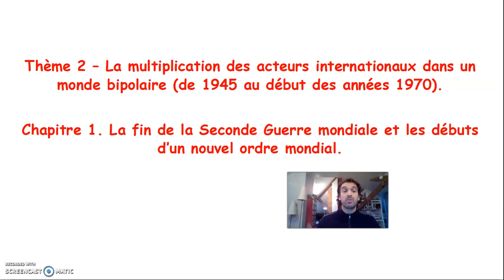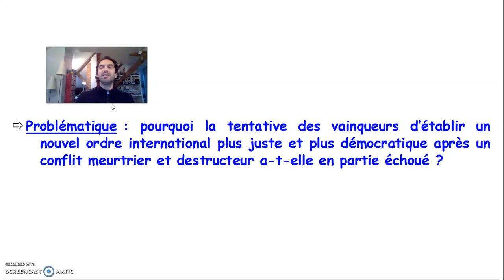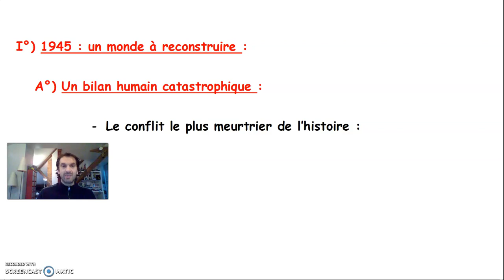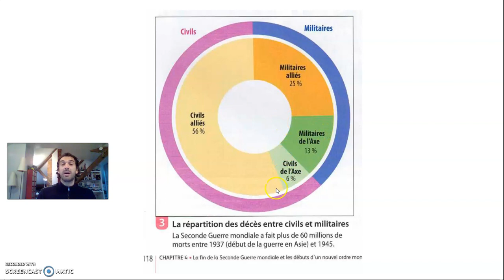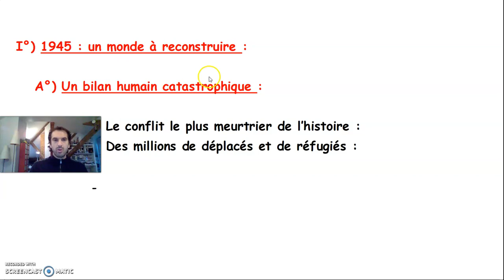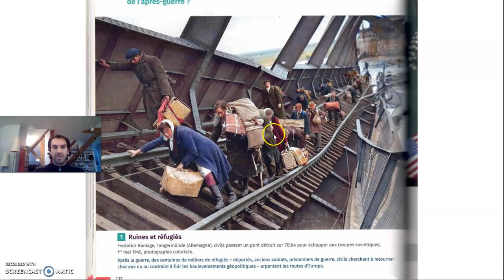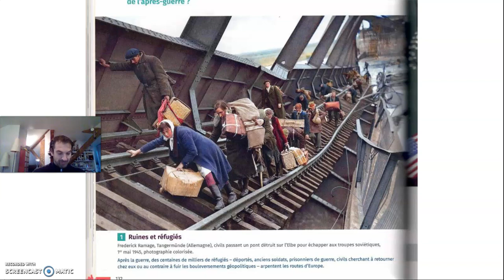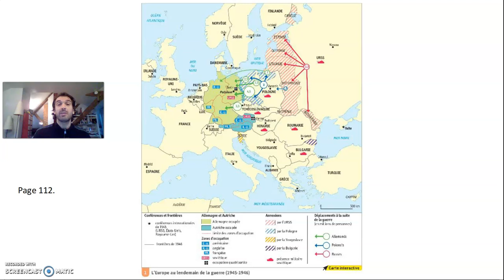Terminale cours Chapitre 1 La fin de la Seconde Guerre mondiale et les débuts d’un nouvel ordre mon